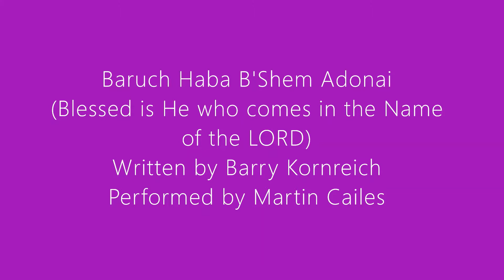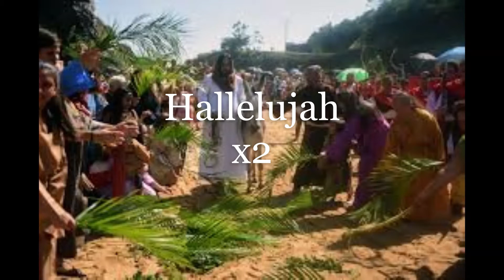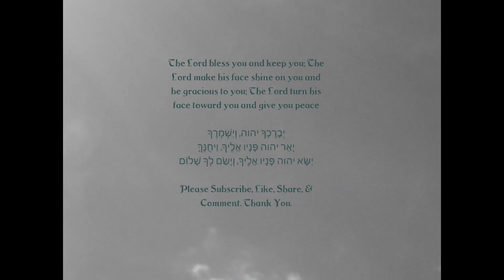"I Am!" John 8:58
We've reached our penultimate Bible study into the times Jesus says "I Am."
This week, we'll be looking at John 8:58... "Before Abraham was born, I Am!"

Song: Baruch Haba
Written by Barry Kornreich

Scripture Helps for your own study:

Deuteronomy 12: verses 5, 11, 21
Deuteronomy 28:58
Isaiah 42:8

– Jews for Judaism - The Name of God and Why Jews Don’t Say It

– Assembly of Called out Believers - The Hidden Beauty of the Holy Name of God

– Michael Heiser - Vocalisation of YHWH